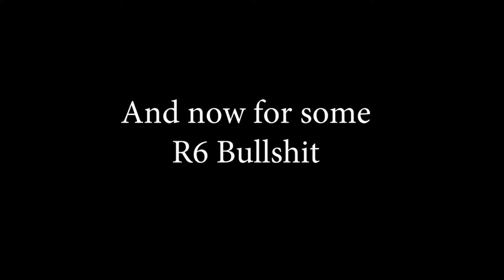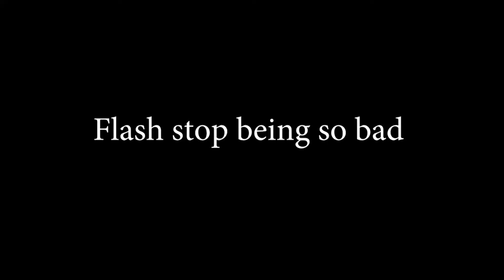R6 Siege Shenanigans EP3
Watch in 720p or higher for maximum enjoyment